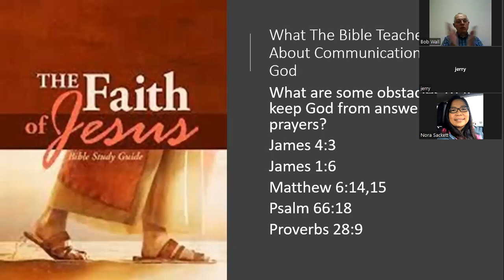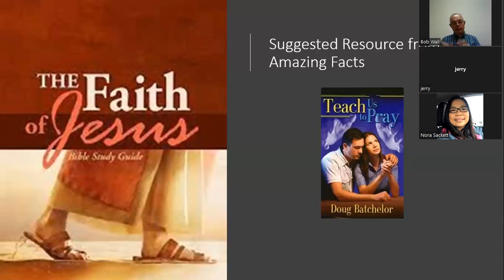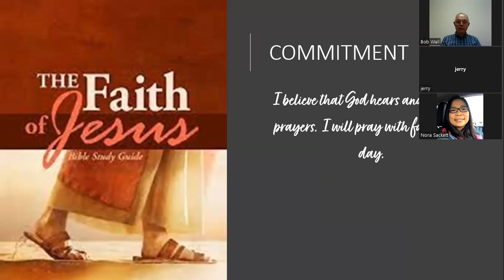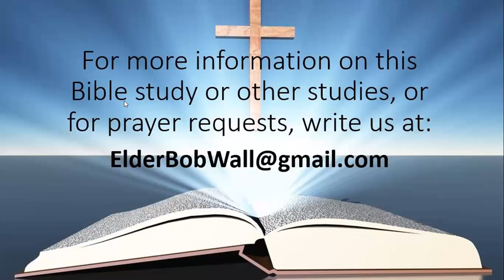The Faith Of Jesus Lesson 4 - What The Bible Teaches About Communication With God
Join us as we continue our Bible study on The Faith of Jesus.  This week, in lesson 4, we will study What The Bible Teaches About Communication With God.  If you are looking to give your prayer life a boost, this study is for you.